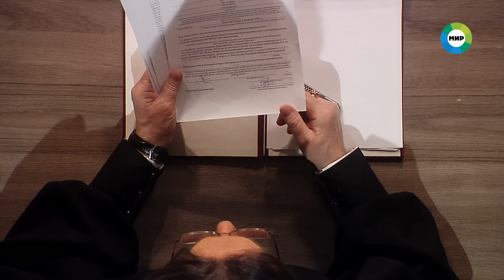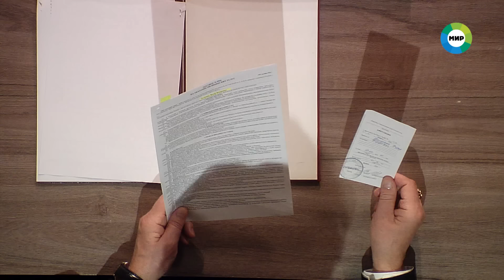Дела судебные с Николаем Бурделовым. Деньги верните! Эфир от 02.06.23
00:00 - Мужчина обратился за помощью к профессиональной ведунье, чтобы восстановить свою потенцию. Почему он уверен, что в сниженном либидо виновата его бывшая жена?

13:56 - Девушка после тяжелого развода начала печь торты на заказ. Ее кондитерские изделия быстро нашли своих покупателей, что не понравилось владелице частной пекарни. Чем закончится конфликт конкурентов?

27:36 - Женщина от одиночества и отчаяния закрутила роман с бомжем. Любовную идиллию разрушила жена бездомного гражданина.